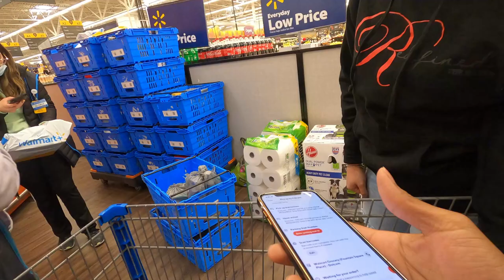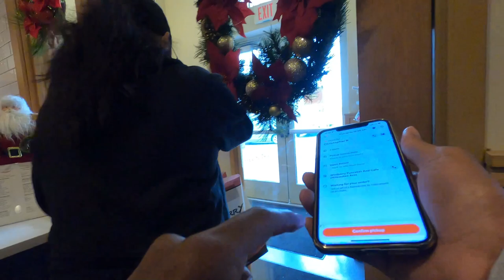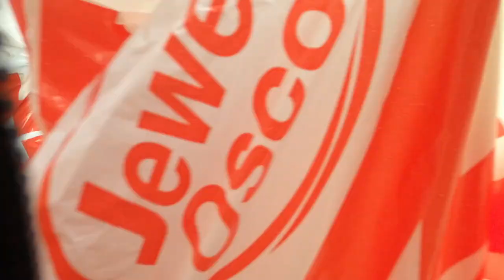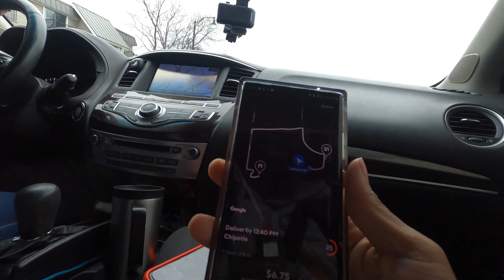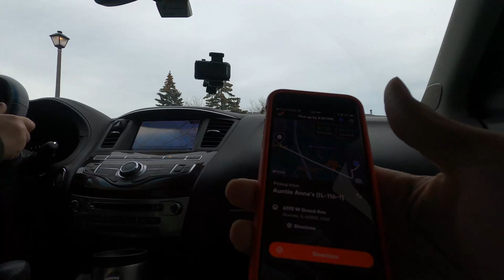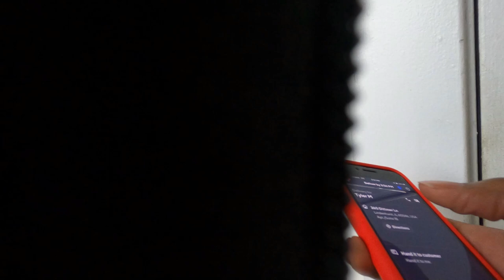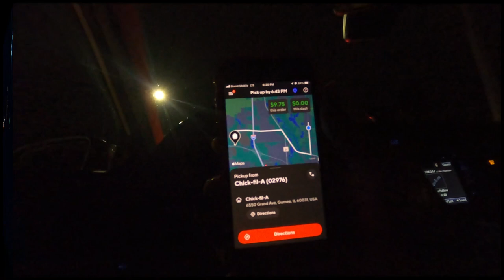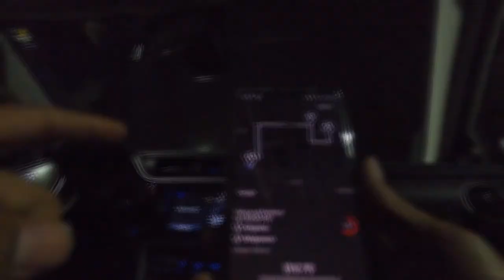Teaching New Dashers How To DoorDash, We Earned Our 1st $100 DoorDashing |Tips and Tricks Ride Along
Taking New Dashers on A Ride Along to show them some Tips and Tricks I have learned along the way. They Earned Their FIRST $100 (Hundred Dollars) Driving for DoorDash. DoorDashing is easy to do and a convenient way to work for yourself, make your own hours and supplement your income.

2021 KIA TELLURIDE EX NIGHTFALL IN-DEPTH LOOK